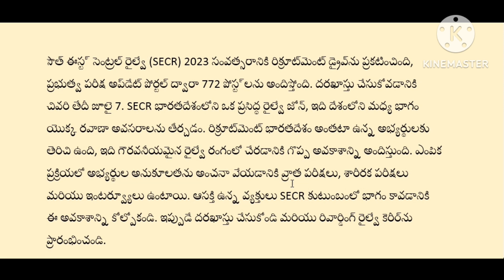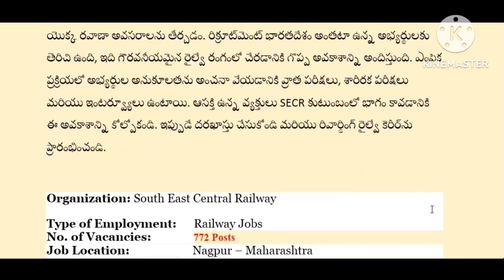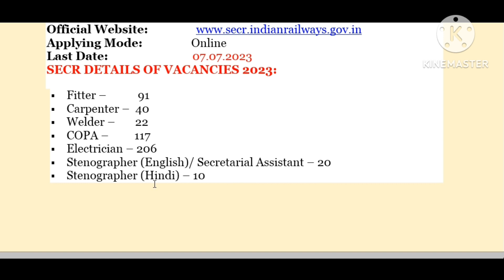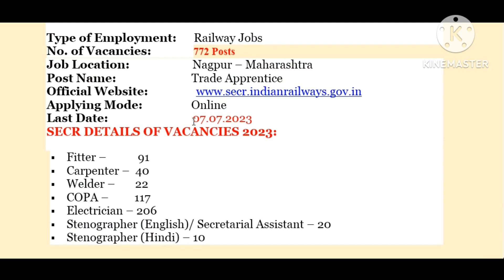SECR Trade Apprentice